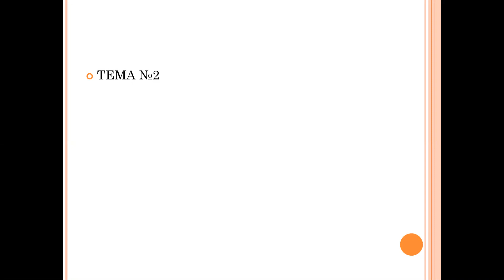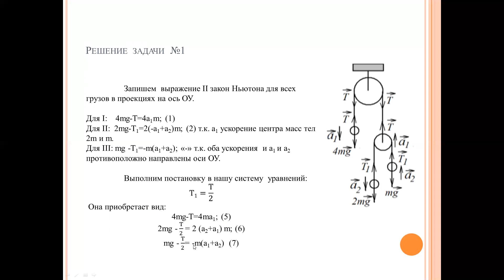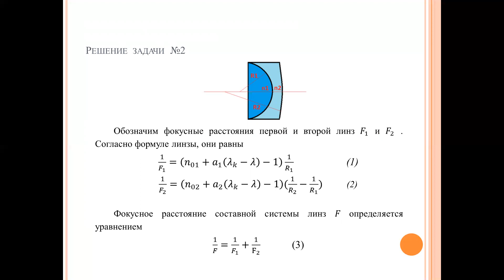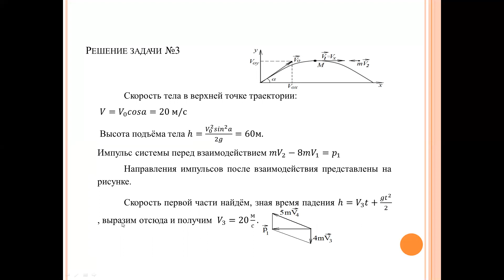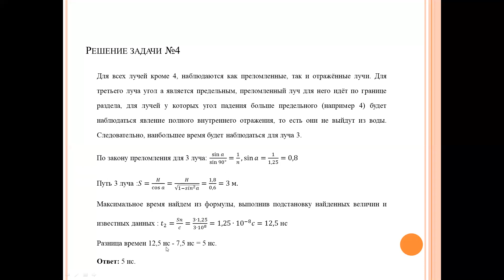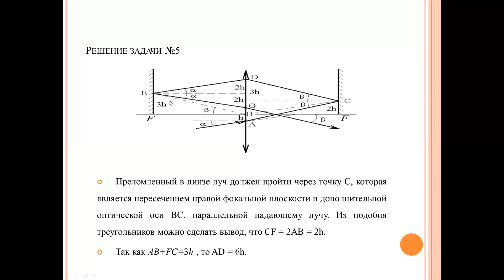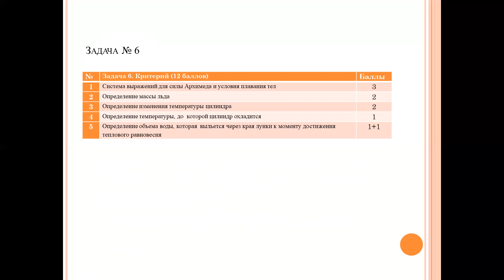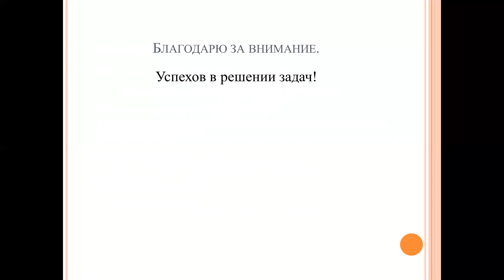Тема 2 физика